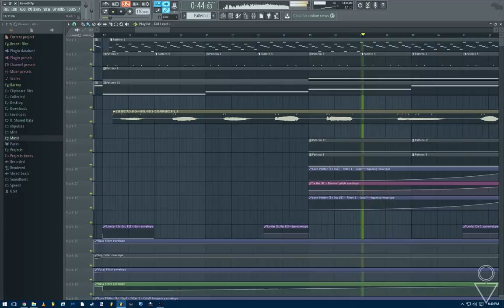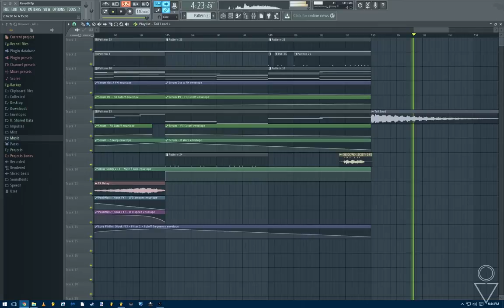DNBROO - Not Alone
Hey Bro's! Whats up?!?!